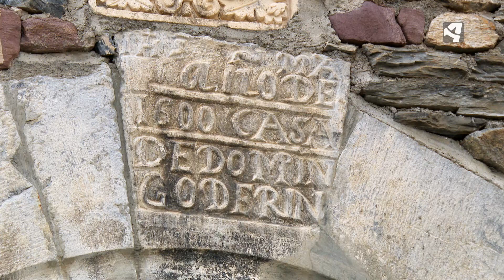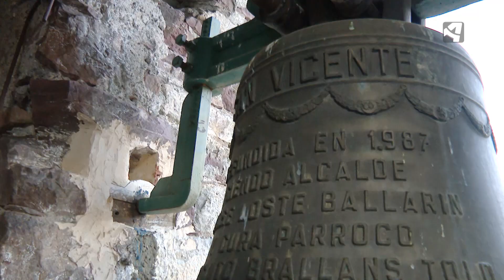Gistaín - Menudo monumento - Menudo es mi pueblo